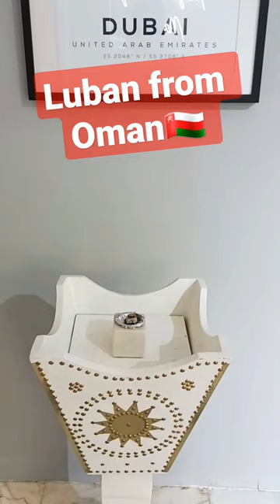Beautiful incense burning 🔥 Omani Luban